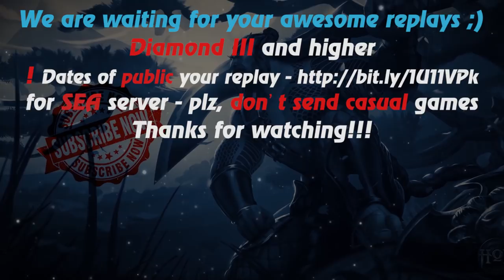HoN - Father of low MMR - Silhouette - 🇵🇪 Lordparadox Silver